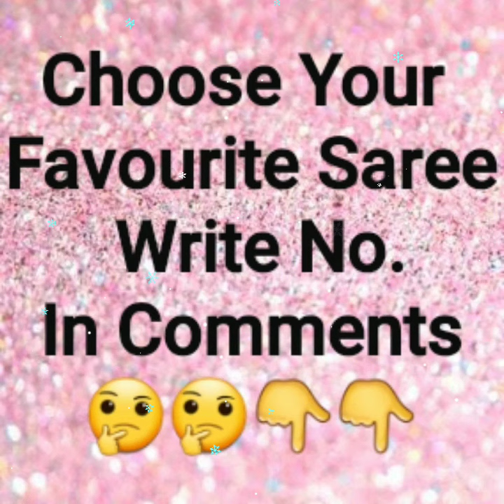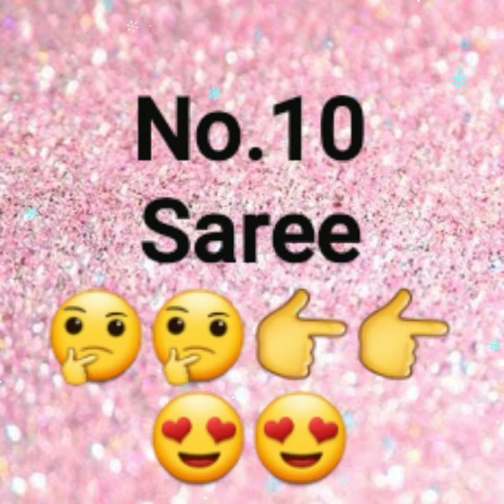💕Girls 💕Top 😍10 Favourite Sarees❤